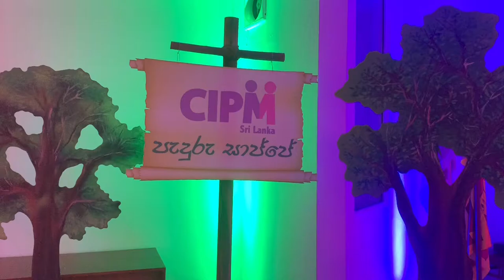Paduru Sajje CIPM HRM